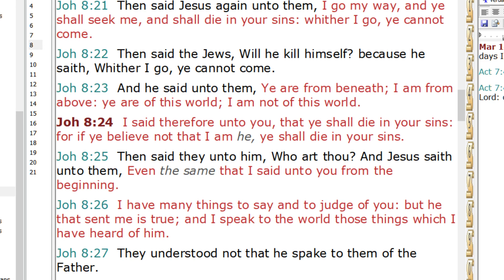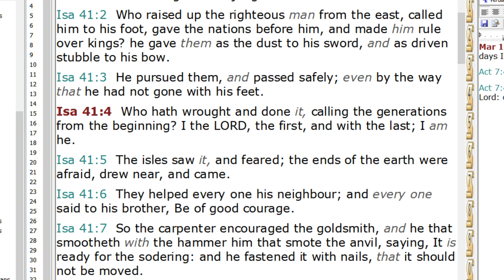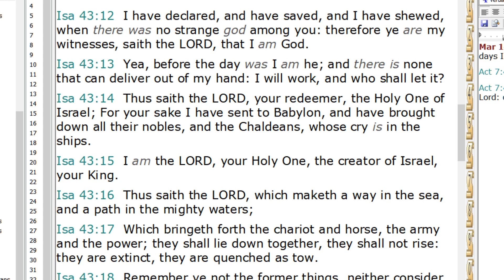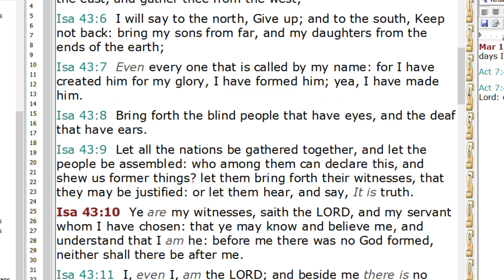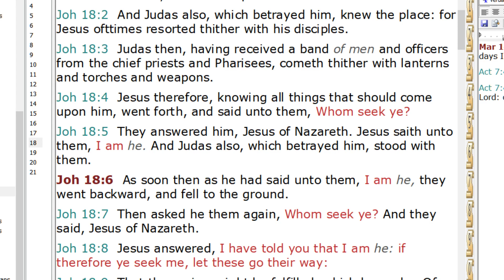GOOD FRIDAY AND EASTER ARE PAGAN RITUALS EXCEPT YOU BELIEVE 'I AM HE' YOU WILL DIE IN YOUR SINS